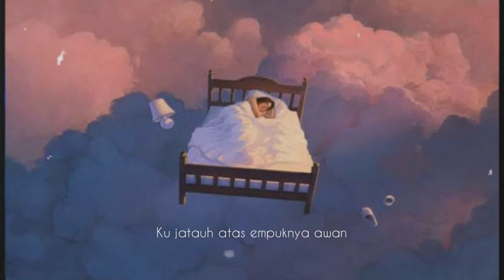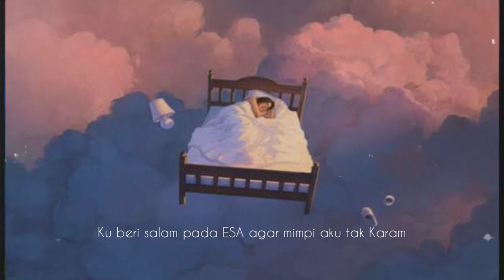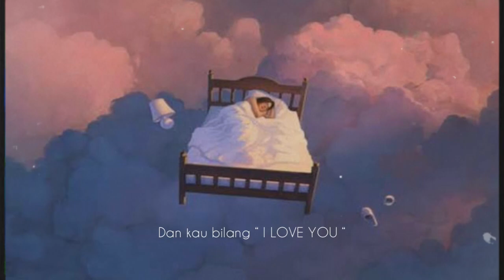Ongker - Mimpi (Video Lyric)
Title : Mimpi
Performance : Ongker
Beat : Prodbymbxn
Mixing Mastering : Prodbymbxn
Studio : Prodbymbxn